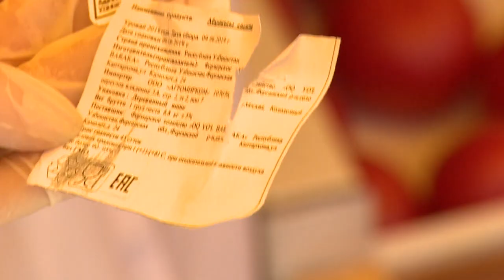Проверка санитарных норм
В двух торговых точках – в микрорайонах Финском и Богородском – провели экспертизу овощей, фруктов и ягод. Пригодны ли эти продукты к употреблению? Попробуем узнать.